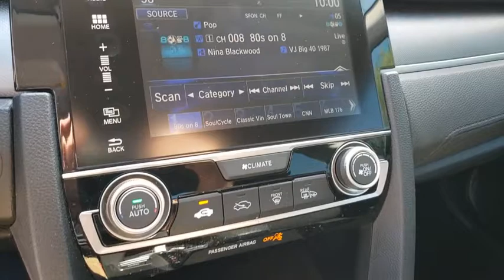2017 HONDA CIVIC Henderson, Las Vegas, Laughlin, St George, Flagstaff, NV H200001A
CRYSTAL BLACK PEARL [LISTING TYPE] 2017 HONDA CIVIC available in Henderson, Arizona at Findlay Honda Henderson. Servicing the Las Vegas, Laughlin, St George, Flagstaff, NV area.
2017 HONDA CIVIC EX CVT - Stock#: H200001A - VIN#: 19XFC2F7XHE036783

Honda Certified, Excellent Condition. PRICE DROP FROM $18,984, PRICED TO MOVE $2,100 below Kelley Blue Book! EX trim. Moonroof, Satellite Radio, iPod/MP3 Input, Onboard Communications System, SPLASH GUARD SET, Aluminum Wheels SEE MORE!br /br /KEY FEATURES INCLUDEbr /Sunroof, Back-Up Camera, Satellite Radio, iPod/MP3 Input, Onboard Communications System. MP3 Player, Keyless Entry, Child Safety Locks, Steering Wheel Controls, Electronic Stability Control. br /br /OPTION PACKAGESbr /SPLASH GUARD SET. Honda EX with Crystal Black Pearl exterior and Black interior features a 4 Cylinder Engine with 158 HP at 6500 RPM*. Serviced here, Non-Smoker vehicle br /br /EXPERTS ARE SAYINGbr /Edmunds.com explains An excellent all-arounder, the newest Civic drives well no matter which version you pick. Out on the highway, the Civic offers a composed ride quality that doesn't get overly floaty or harsh. No matter how you look at it br /br /AFFORDABILITYbr /Reduced from $18,984. This Civic Sedan is priced $2,100 below Kelley Blue Book. br /br /PURCHASE WITH CONFIDENCEbr /7-year/100,000-Mile Powertrain Warranty (from original in service date) , Vehicles purchased after the New Vehicle Warranty expires: Honda adds 1-year/12,000-mile Warranty, 182-point inspection by factory-trained technicians on all Honda Certified vehicles, 24 Hour Roadside Assistance includes, towing, lock-out assistance, tire change and fuel delivery. SiriusXM free three-month trial on eligible factory equipped vehicles, Up to two complimentary oil changes within the first year of ownership, Certified Warranty is transferable if vehicle is sold to a subsequent private owner, HondaCare extended service plans are available for purchase, if desired, Vehicles purchased within the New Car Warranty period: Extends the Warranty to 4-years/48,000 miles br /br /Pricing analysis performed on 7/24/2020. Horsepower calculations based on trim engine configuration. Please confirm the accuracy of t
Side Impact Beams,Dual Stage Driver And Passenger Seat-Mounted Side Airbags,Low Tire Pressure Warning,Dual Stage Driver And Passenger Front Airbags,Curtain 1st And 2nd Row Airbags,Airbag Occupancy Sensor,Rear Child Safety Locks,Outboard Front Lap And Shoulder Safety Belts -inc: Rear Center 3 Point, Height Adjusters and Pretensioners,Back-Up Camera,Honda LaneWatch Right Side Camera,Reclining Front Bucket Seats -inc: driver seat manual height adjustment and adjustable head restraints,6-Way Driver Seat -inc: Manual Fore/Aft Movement,4-Way Passenger Seat -inc: Manual Fore/Aft Movement,60-40 Folding Bench Front Facing Fold Forward Seatback Rear Seat,Manual Tilt/Telescoping Steering Column,Front Cupholder,Rear Cupholder,Valet Function,Power Fuel Flap Locking Type,Remote Releases -Inc: Power Cargo Access,Cruise Control w/Steering Wheel Controls,Automatic Air Conditioning,HVAC -inc: Underseat Ducts,Glove Box,Driver Foot Rest,Interior Trim -inc: Metal-Look Instrument Panel Insert, Metal-Look Door Panel Insert, Metal-Look Console Insert and Metal-Look Interior Accents,Full Cloth Headliner,Metal-Look Gear Shifter Material,Day-Night Rearview Mirror,Driver And Passenger Visor Vanity Mirrors w/Driver And Passenger Illumination, Driver And Passenger Auxiliary Mirror,Full Floor Console w/Covered Storage and 1 12V DC Power Outlet,Front Map Lights,Fade-To-Off Interior Lighting,Carpet Floor Trim and Carpet Trunk Lid/Rear Cargo Door Trim,Cargo Space Lights,Instrument Panel Bin, Driver / Passenger And Rear Door Bins,Delayed Accessory Power,Systems Monitor,Outside Temp Gauge,Digital/Analog Display,Seats w/Cloth Back Material,Fixed Rear Head Restraints,Sliding Front Center Armrest and Rear Center Armrest,1 Seatback Storage Pocket,Perimeter Alarm,Engine Immobilizer,1 12V DC Power Outlet,Air FiltrationRadio: 180-Watt AM/FM/HD/SiriusXM Audio System -inc: 8 speakers, 7-inch display w/high-resolution WVGA (800x480) electrostatic touch-screen and customizable feature settings, Bluetooth HandsFr